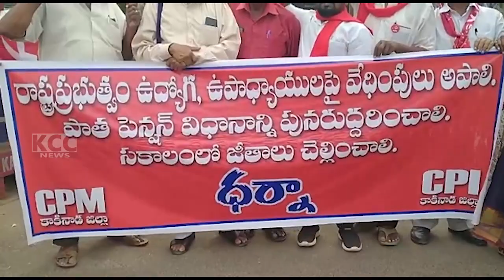VOMAPAKSHALU NIRASANA || 09-03-2023 KCC NEWS